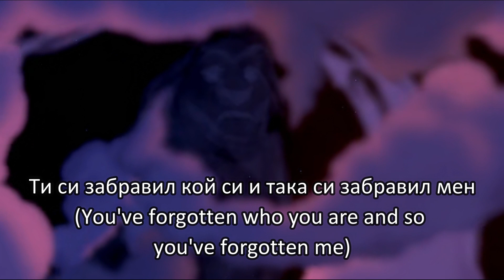Lion King - Mufasa's ghost (Bulgarian) Subs & Trans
Mufasa: Мариус Донкин/Marius Donkin
Simba: Петър Салчев/Petar Salchev
Rafiki: Марин Янев/Marin Yanev